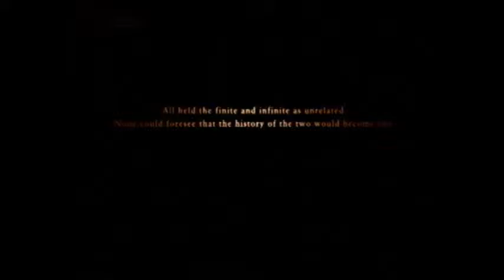Ace Combat Zero: The Belkan War Mission 14 (The Final Overture - Knight)